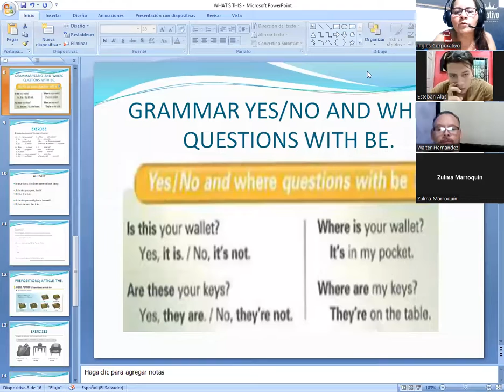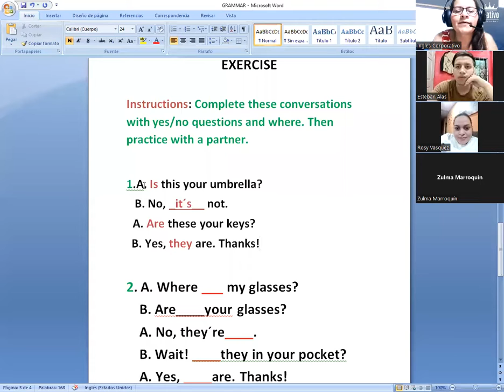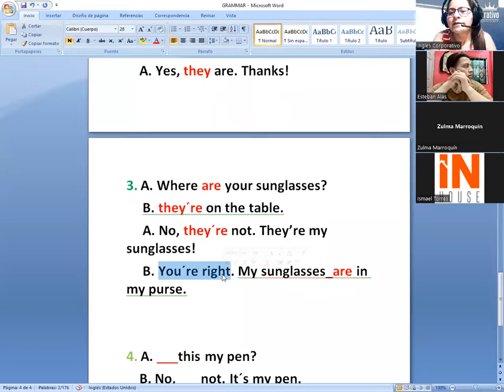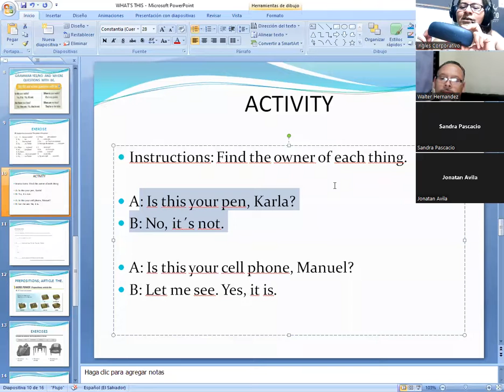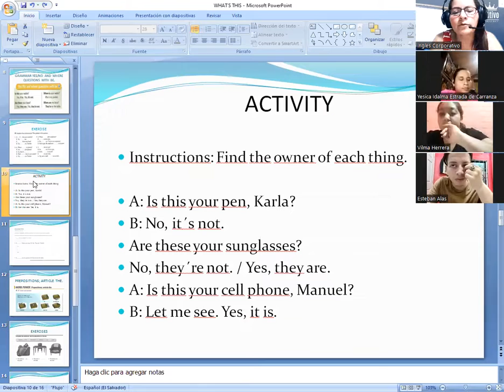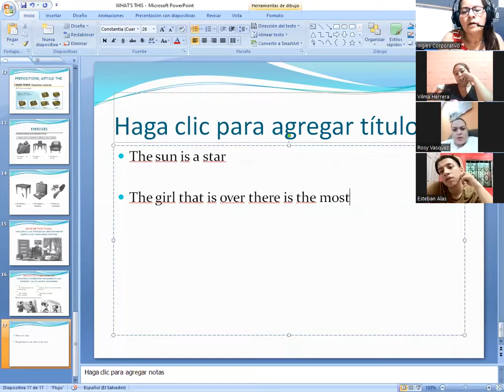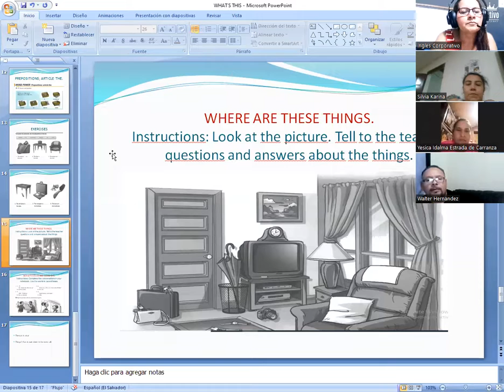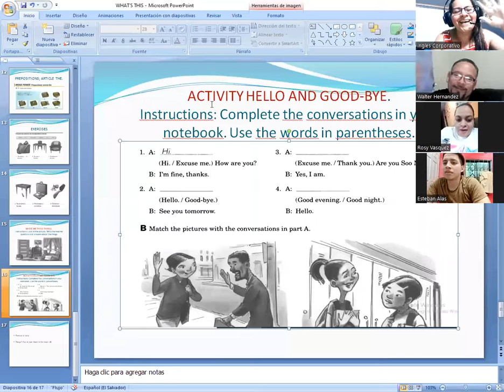Ingles Corporativo-07-08-2022-WHAT´S THIS (PART 2).